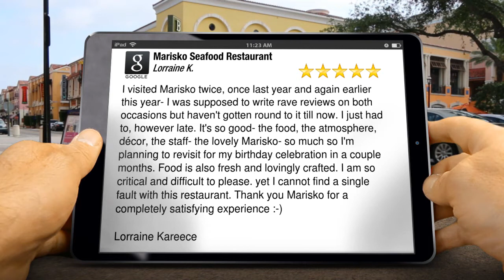Marisko Seafood Restaurant Perfect 5 Star Review by Lorraine K.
Excellent Rating

I visited Marisko twice, once last year and again earlier this year- I was supposed to write rave reviews on both occasions but haven't gotten round to it till now. I just had to, however late. It's so good- the food, the atmosphere, décor, the staff- the lovely Marisko- so much so I'm planning to revisit for my birthday celebration in a couple months. Food is also fresh and lovingly crafted. I am so critical and difficult to please. yet I cannot find a single fault with this restaurant. Thank you Marisko for a completely satisfying experience  :-)

Lorraine Kareece

Marisko Seafood Restaurant
392 Camden Road
Camden Road London
N7 0SJ